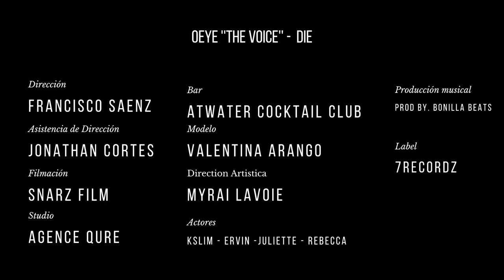O Eye - Die (Video Oficial)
Die (Video Oficial)

Artist: O Eye
Music Production: Bonilla Beats & Dany El Pana
Label: 7Recordz Inc.
Video Production:
- Francisco Saenz / @franciscosaenzz (Video producer)
- Jonathan Cortes (Video production assistant)
- Snarz Film / @snarzfilmmaker (Shooting)
- Myrai Lavoie (Artistic direction)
Models and actors:
- Valentina Arango (Main model) / @Valentina.arango1
- Juliette / @juliettegatubela
- Rebecca / @rebeccaoups
- K-Slim / @elkokolo
- Ervin Duque / @ervinlamaravish

Escúchalo en Apple Music: 🎧
PROXIMAMENTE
Escúchalo en Google Play: 🎧
PROXIMAMENTE

Sigue a O Eye:
Oeyethevoice

Writter: Olvin Ivan Villatoro

Composers:
Josue Bonilla (Bonilla Beats) / Beat
José Daniel Figueroa Bravo (Dany El Pana) / Recording, mixing and arrangements.

Mastering:
Sonny Black

Die - Letra: (COMING SOON)
Bpm: 83
Key: D